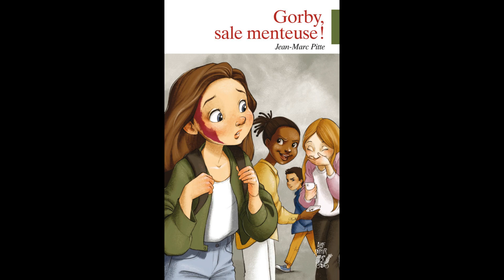"Gorby, sale menteuse" - Chapitre 3